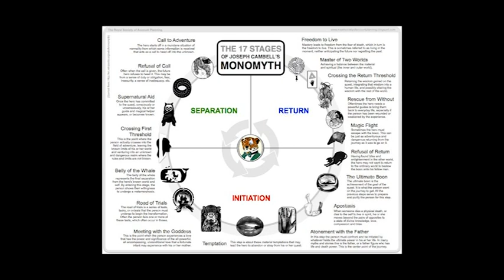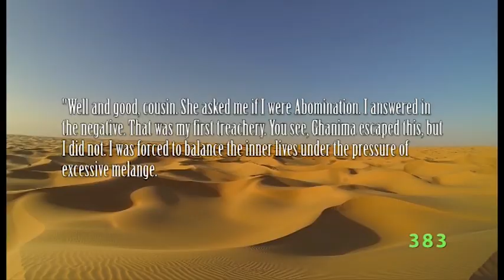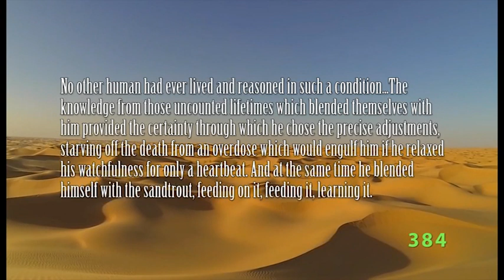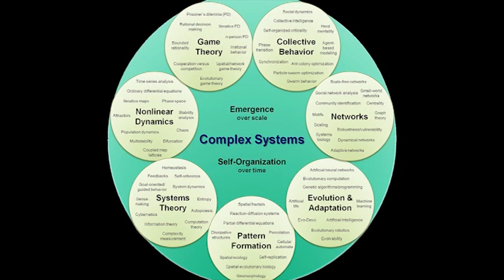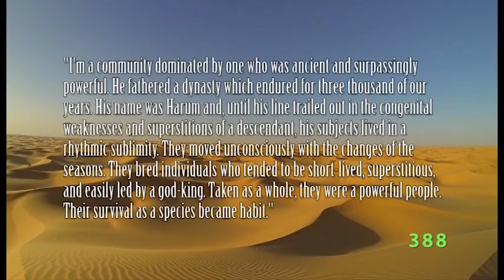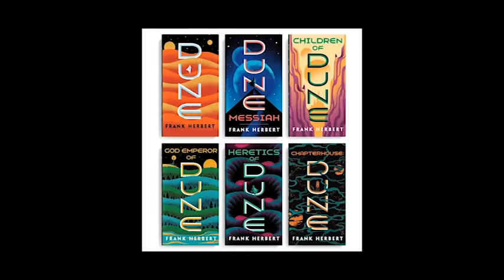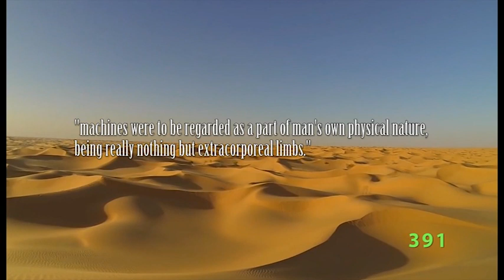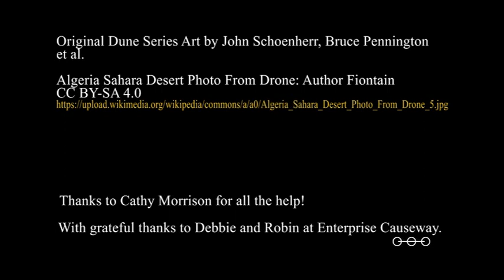Dune Series Ph.D Episode 3.5d: Leto Atreides II The God Emperor of Dune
Our final episode in our analysis of the major characters of the Dune Series as heroic archetypes, looks again at Leto II. This highly unusual character will turn the ideas of the heroic archetype on its head and become one of literature's finest creations.
We present our conclusions to this chapter and prepare for our next big thematic exploration into Frank Herbert's epic Dune Series, that of ecology.